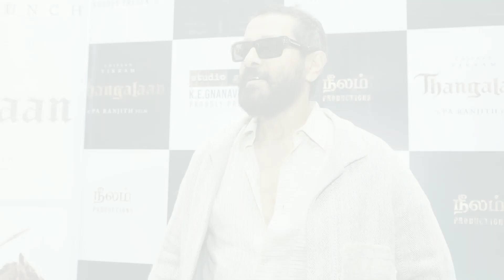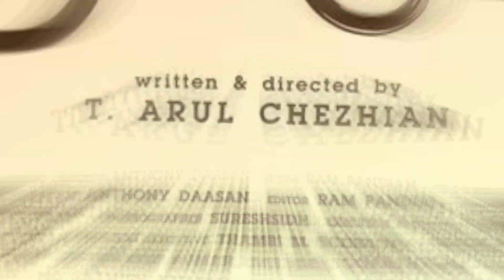THANGAALAN - OFFICIAL TEASER | chiyan vikram | gv prakash music | pa. Ranjith film | teaser Release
chiyan vikram movie teaser Release.